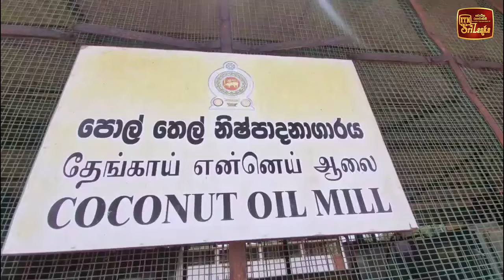පොල් ගෙඩියෙන් මෙච්චර සල්ලි හොයන්න පුළුවන් කියලා දැනගෙන හිටියද?